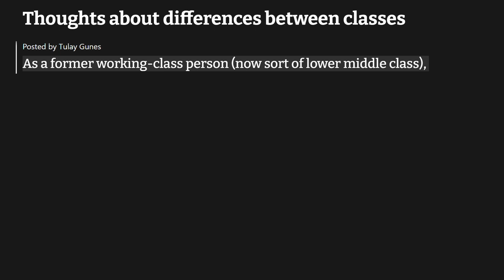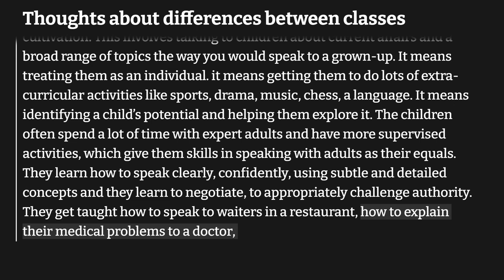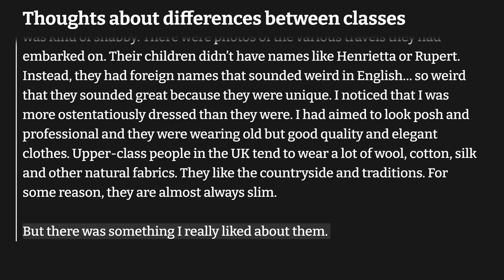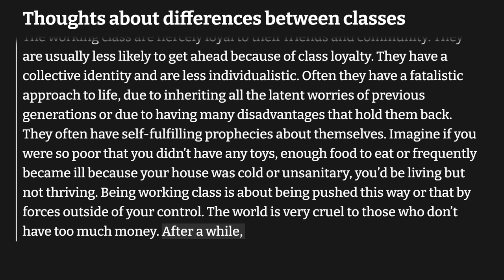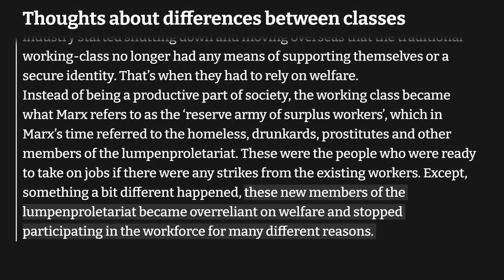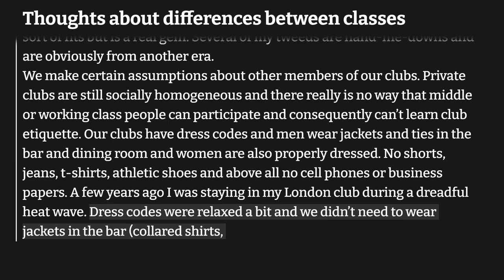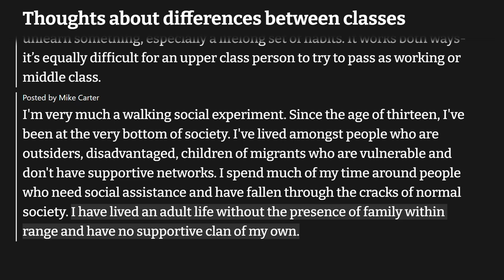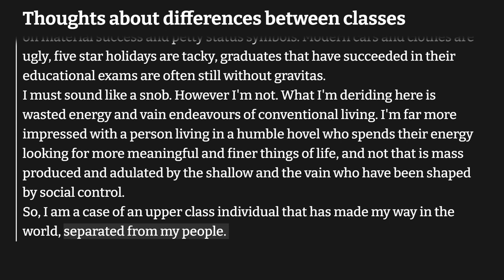Difference between people classes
Some of the nicest people I know are middle class. They are mild-mannered, polite, liberal and quite enlightened. As Lynsey Hanley states, the middle class speak English with fluency. They feel like they can do anything that they set their minds to, and they are usually correct in that assumption because the world likes people like them. Middle class parents bring up their children according to the method of concerted cultivation. They learn how to speak clearly, confidently, using subtle and detailed concepts. Some of the best comedians come from a working-class or middle-class background, says comedian Richard Quest. Quest: Working-class people experience a lot of stress and uncertainty about basic things in life. The working class are fiercely loyal to their friends and community, he says. They have a collective identity and are less individualistic, Quest says. Social graces or mannerisms that come only with upper class are acquired early in life, he says. "We don't "put people down" unless necessary and when we do, it takes a while for them to realize it. Our clubs have dress codes and men wear jackets and ties in the bar and dining room and women are also properly dressed. Mannerisms define and identify one's class and it's very difficult to change mannerisms. Upper class people read thes cues very well and in any group or gathering we can immediately identify other members of this class. But if you define class by money, then all bets are off! Since the age of 13, I've been at the very bottom of society. I had no aspirations to do well as a working class person or modestly middle class one. I was totally unmaterialistic, completely indifferent to status and other things. My culture was that of a level of life most people had no clue about. It was though I came from a tribe that people had only heard about. I think most people who have tried to get somewhere in life, see me as a dead loss.